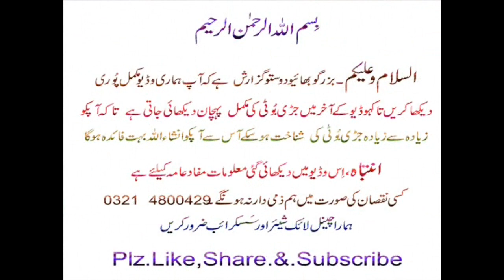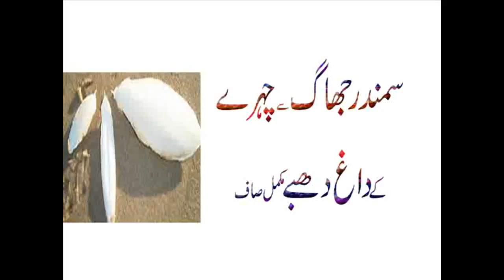(CuttleFish Bone) Samandar jaagh Chehre K Dag Chayan Khtam Kre Face Beauti Bnay Samandar Jaagh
Watch : (CuttleFish Bone)  Chehre K Dag Chayan Khtam Kre Face Beauti Bnay Samandar Jaagh